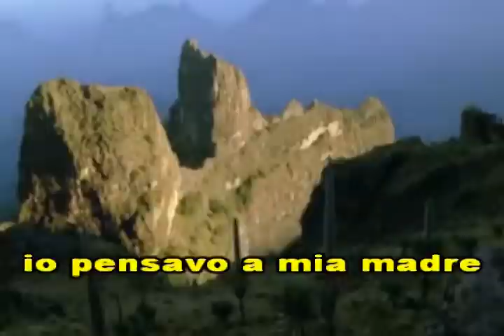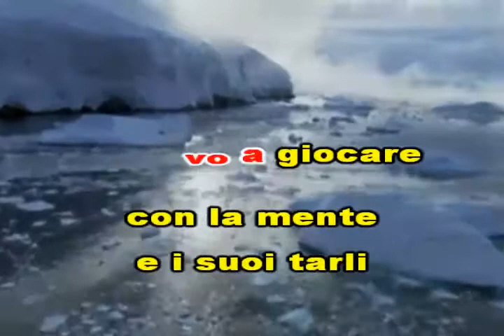KARAOKE I GIARDINI DI MARZO LUCIO BATTISTI (VERSIONEN SOFT) (demo)